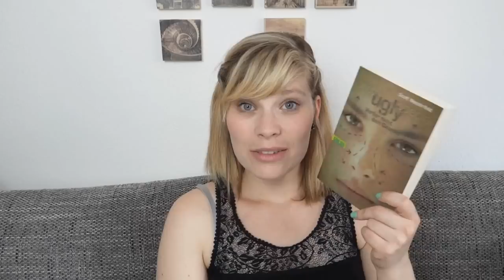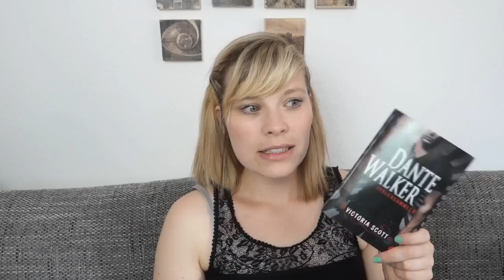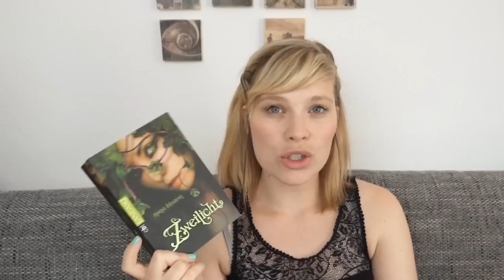Unhaul - Bücher aussortieren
Ein Gratis Hörbuch von Audible: